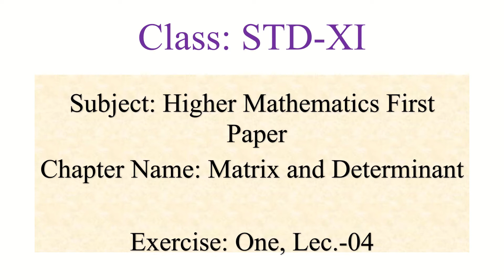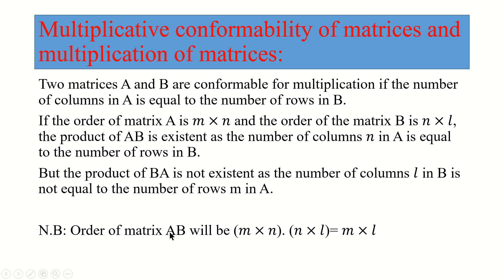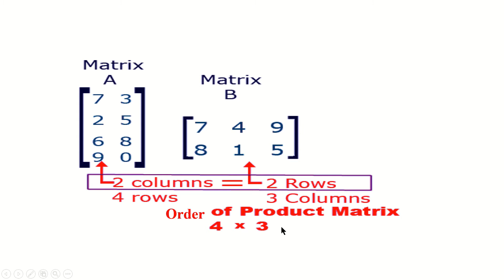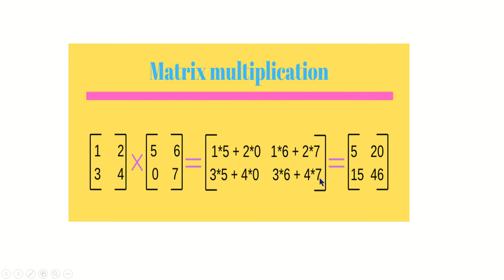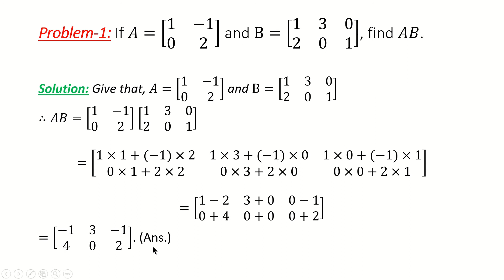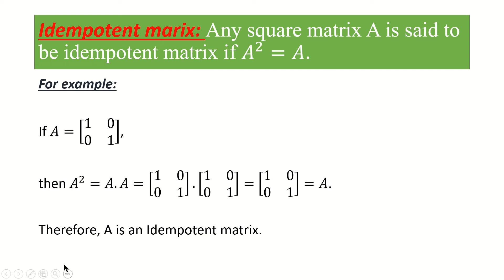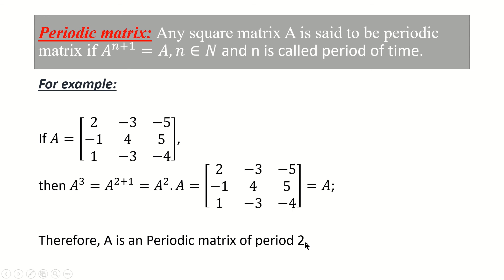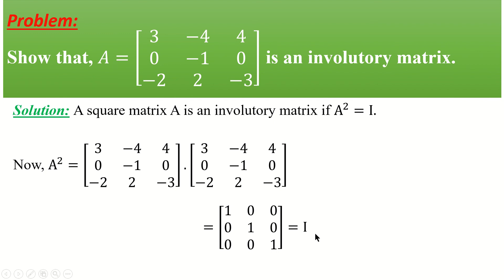Class-XI, Subject- Higher Mathematics First Paper,Chapter-01(Matrix),Lec-04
Md. Shofikul Islam, Lecturer(Mathematics), SQUARE High School & College, Salgaria, Pabna.